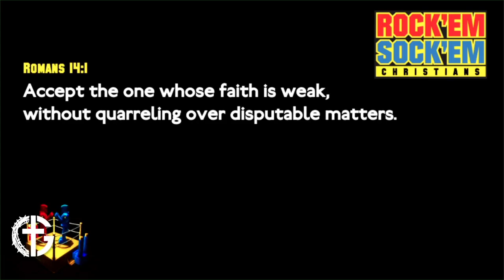Grace Worship for Sunday, October 13, 2024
In a continuation of the series on conflict in the church, Pastor George encourages us to maturity in how we treat one another.